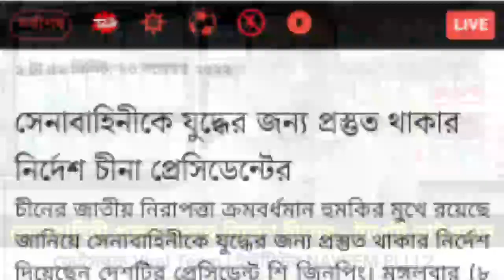সেনাবাহিনী প্রস্তুত করার নির্দেশ চীনা প্রধানমন্ত্রীর || যে কোন সময় দখল তাইওয়ান